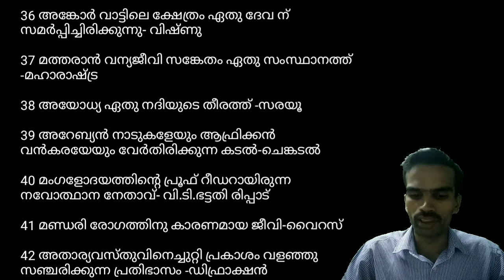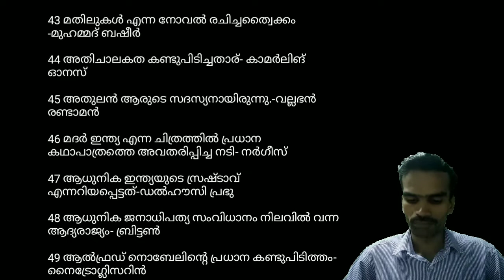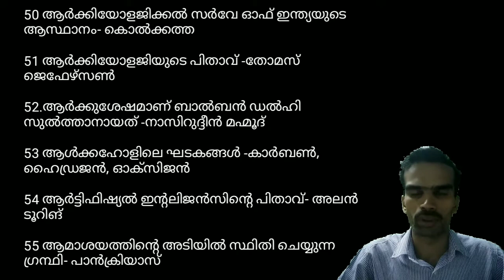Psc Bulletin | പി എസ് സി ബുള്ളറ്റിൻ നിന്നുള്ള പ്രധാനപ്പെട്ട ചോദ്യങ്ങളും ഉത്തരങ്ങളും | ldc lgs mains